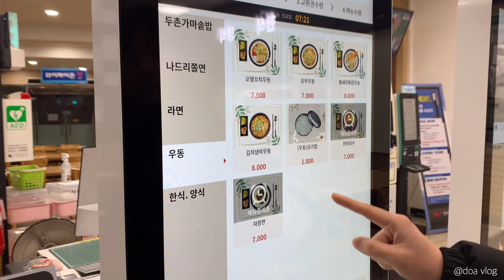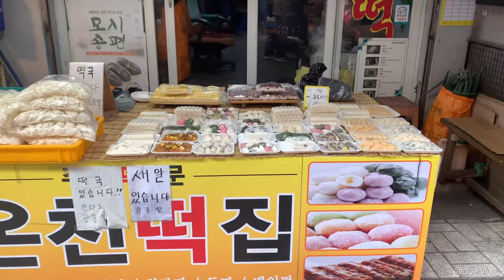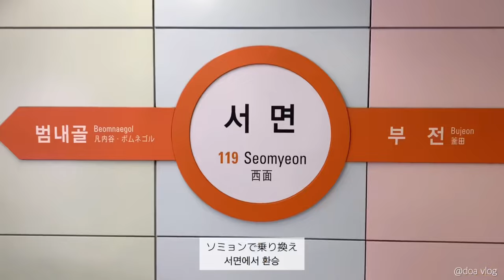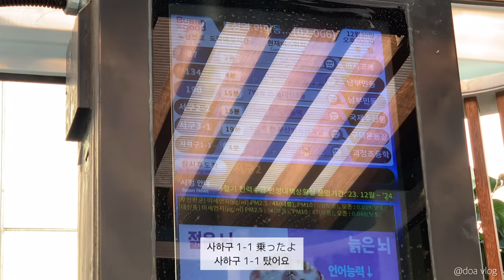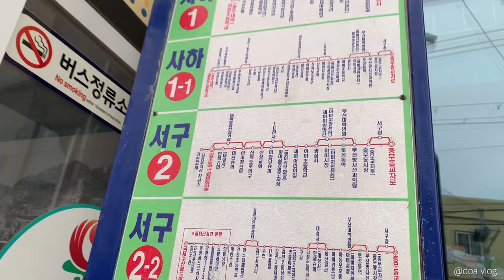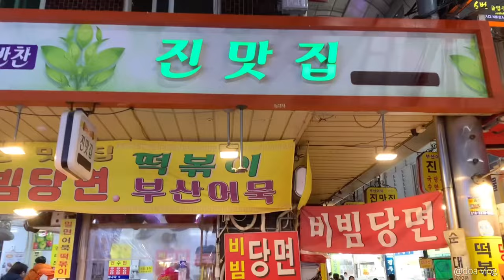韓国vlog | Busan Ep.1⌇釜山旅行 3泊4日🌴 海雲台 | カラフルな甘川文化村 | カントン市場 | 釜山グルメ🍢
⌨️ Subtitle ☞ Japanese, Korean

釜山旅行vlog 🌊 episode 1 𓂃𓈒𓏸𓐍

12/30〜1/2 釜山旅行にいってきました！✊🏻
冬の釜山…🩵これが悪くないんよ😏💓

┈┈┈┈┈┈┈ 𓈒𓏸𓐍𓈒𓏸𓐍𓈒𓏸𓐍 ┈┈┈┈┈┈┈┈

夜中の出発┋0:23
高速道路のサービスエリア┋1:26
釜山に到着┋2:43
"海雲台ビーチ" (海綺麗！)┋3:17
"海雲台伝統市場"┋5:36
"名品ホットック"┋6:23
デジクッパのお店┋7:38
移動(行き方)┋8:40
カラフルな街 "甘川文化村"┋9:38
"星の王子様のオブジェ"┋11:35
"富平カントン市場/夜市"┋12:52
釜山おでんとトッポッキ"(진맛집)"┋13:06

┈┈┈┈┈┈┈ 𓈒𓏸𓐍𓈒𓏸𓐍𓈒𓏸𓐍 ┈┈┈┈┈┈┈┈

┈┈┈┈┈┈┈ 𓈒𓏸𓐍𓈒𓏸𓐍𓈒𓏸𓐍 ┈┈┈┈┈┈┈┈

┈┈┈┈┈┈┈ 𓈒𓏸𓐍𓈒𓏸𓐍𓈒𓏸𓐍 ┈┈┈┈┈┈┈┈